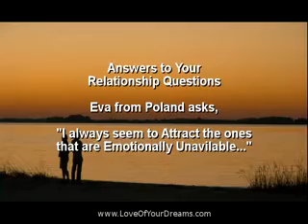How do I Stop Attracting Emotionally Unavailable Men?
Nanette Geiger, Law of Attraction Relationship Specialist and Life Coach, gives Relationship Advice in this video answering the question, "How do I Stop Attracting Emotionally Unavailable Men?" asked by Eva from Poland.